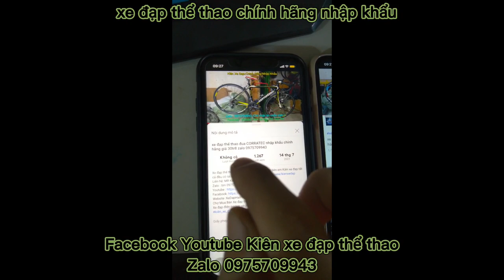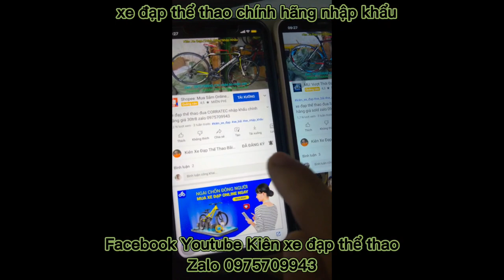Xe đạp địa hình thể thao CUBE 27.5 hiệu Đức nhập khẩu chính hãng giá ĐÃ BÁN zalo 0975709943